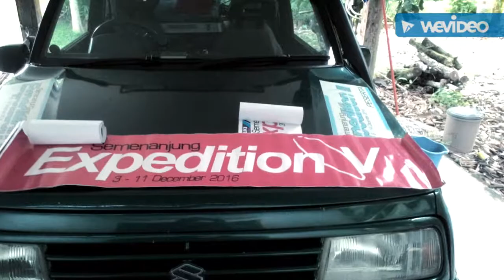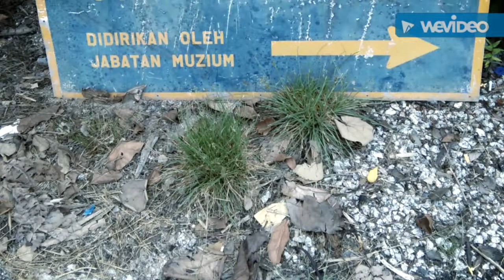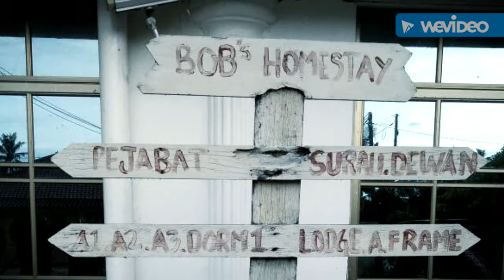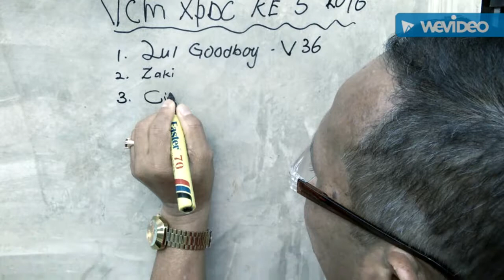Vitara xpdc v